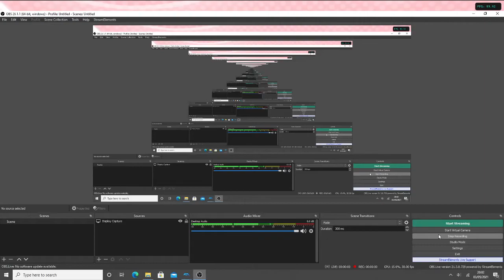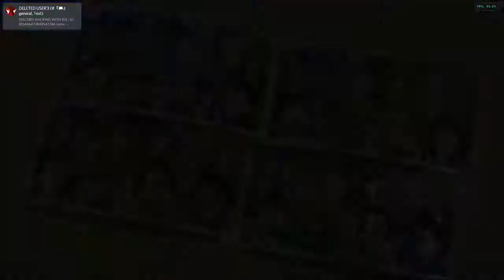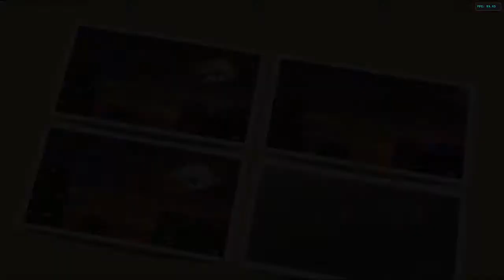Me vs D-Man8300 vs CarIos vs Poofesure - Wii Party board game island